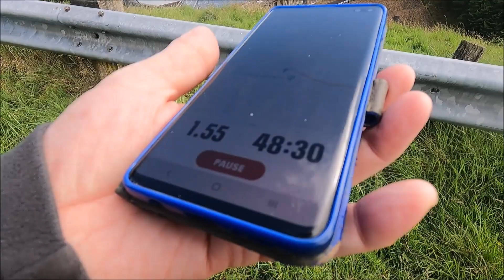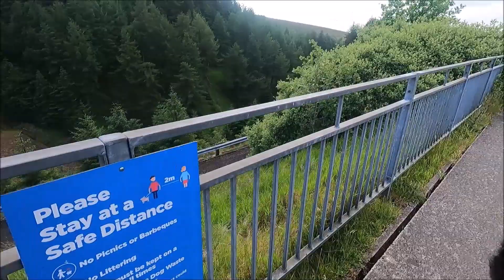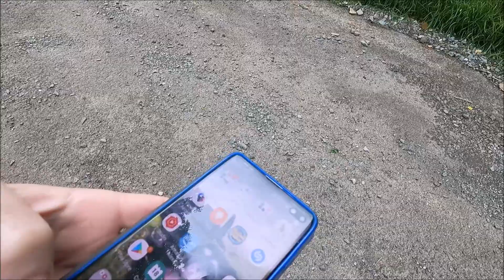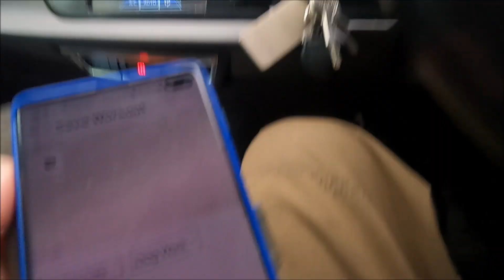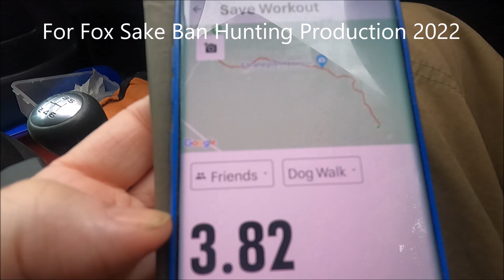4 Banagher Glen Forest Park, Dungiven, County Londonderry (Our Shorter Walk, Down) Part Four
Banagher Glen Forest Park, Dungiven, County Londonderry 18th June 2022 (Our Shorter Walk, Down) Part Four